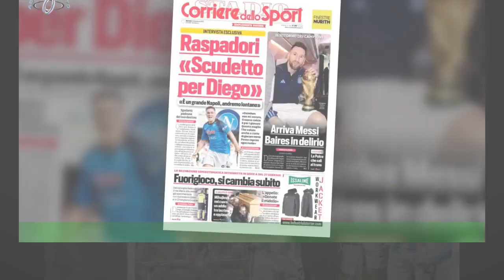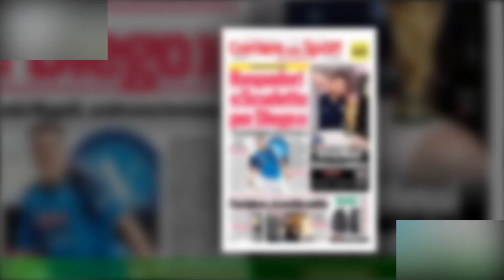Paredes, Di Maria e Messi shock, tragedia sfiorata a Buenos Aires la festa per il Mondiale: un cavo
Paredes, Di Maria e Messi shock, tragedia sfiorata a Buenos Aires  la festa per il Mondiale: un cavo gli sfiora la testa!
Disastro sfiorato durante la parata dell' Argentina campione del mondo, a Buenos Aires,su un pullman scoperto. Messi e compagni sono atterrati intorno alle 2 di notte con migliaia di fan che li stavano aspettando lungo le strade per salutare il ritorno in patria della Coppa 36 anni dopo.La squadra ha percorso il tragitto tra lo scalo e la sede della Federcalcio. Il numero 10 era seduto nella parte posteriore del piano superiore del bus: con lui Paredes,